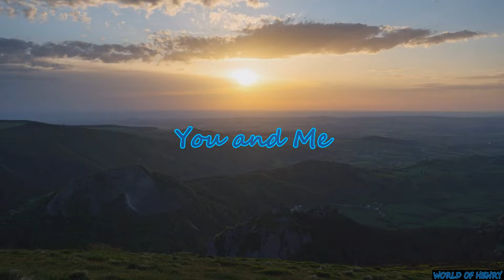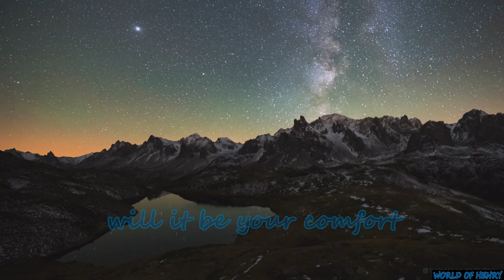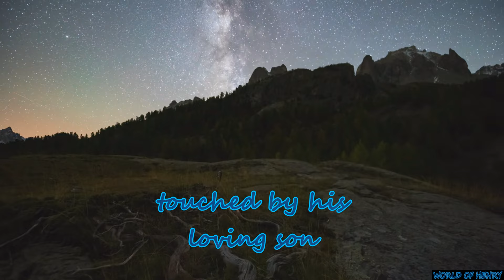" The Moody Blues - "You and Me": A Timeless Love Song" @world_of_henry 7907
"Moody Blues" : "You and Me"   "A Classic"   -  @world_of_henry 7907